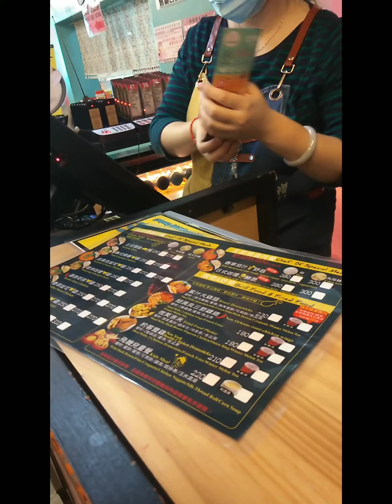VLOG #16//YOHO CRAFT PART3//ROSE ABARE VLOGS